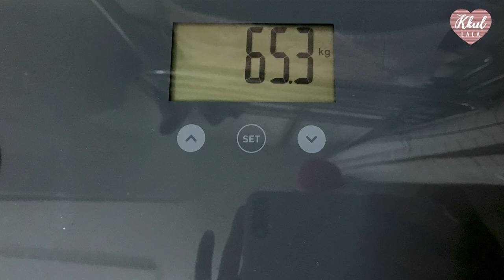[66사이즈여름코디🏖]159cm, 65kg 로맨틱&힙 통통한 여자 여름옷 코디💖66사이즈 하이틴&로맨틱힙 스타일🍒 / 하비, 키작은 여자 66사이즈 여름 룩북 | 꿀랄라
[66사이즈여름코디🏖]하이틴코디&통통한 여자 여름옷 코디 159cm, 65kg 66사이즈 하이틴&로맨틱힙 스타일🍒 / 하비, 키작은 여자 66사이즈 여름 룩북 | 꿀랄라

안녕하세요~ 꿀랄라 입니다
이번 룩북은 하이틴 컨셉의 66사이즈 룩북으로 찾아왔어요!
솔직히.. 제가 통통하고 뱃살도 많고 다리두 두껍지만!!
이런 옷 언제나 입고 싶다구요 ㅠㅠㅠ
백예린님 스타일… 아시쥬?
그런데 이런 옷 사고싶어서 백날 찾아봐도
제 어깨와 몸통엔 들어가는 옷이 없었어요ㅠ 왜 다 44같은 프리..?
하지만 이젠 다릅니다!
제 몸에도 잘 맞는 하이틴룩을 가져왔습니다!
예~!!!(박수박수박수)
인스타스토리에도 몇 번 보여드리긴 했는데 ㅎㅎ
언제나 영상 업로드 전에 인스타에 올리구 있으니 확인해보세용~
자! 그럼 오늘 하이틴 룩북!
로맨틱힙스타일 룩북을 시작해보겠습니다~

🌼신체정보
- 키 : 159cm
- 몸무게 : 65kg
- 상의 : 66사이즈
- 하의 : 28~30

 🌼스튜디오 정보
망원역 스튜디오 온º  studio_onnº A룸

🌼타임
🍒빠르게 보고싶으신 분들을 위해 타임공유해드려요!
0:00 인트로
0:11 인사
1:01 체형&사이즈
1:33 옷 정보 보는 법
2:16 룩북1-1
3:33 룩북1-2
3:58 룩북2
5:10 룩북3
6:40 룩북4
7:34 룩북5-1
8:40 룩북5-2
8:50 룩북6
10:18 룩북7-1
11:09 룩북7-2
11:18 룩북7-3
11:40 룩북8
12:36 엔딩

🌼옷정보
1-1.
-피카룸 라인 리본 나시원피스[55-88]
스카이블루 27,000won

-피카룸 플라워링 가디건[88-100]
화이트 L 27,000won

-르모아 볼드 스퀘어
925 silver 19,000won

-르모아 못난이 담수진주
925 silver 22,800won

250 SOLD OUT

-브랜디 리햅 메이빈 투포켓
블랙 30,900won

1-2.
-피카룸 레이스 리본 가디건[77-99]
화이트 L 24,000won

-슈펜 라탄 핸드폰 백 BLBC79S55
블랙 11,900원

-실켓 빅
민트 6,000원

2.
-피카룸 안개꽃원피스[55-88]
블랙 34,000won

-피카룸 아일렛리본가디건[77-99]
블랙 L 29,000won

-르모아 볼드 후프 링 귀걸이
925 silver 36,100won

-르모아 못난이 담수진주 목걸이
925 silver 22,800won

-하비언니 롱부츠
250 SOLD OUT

-투오 MAJI MULTI BAG_BLACK
블랙, 165,000won

-브랜디 리햅 메이빈 투포켓 숄더백
블랙 30,900won

3.
-피카룸 더블 레이스 리본 나시 가디건 세트[88-100]
아이보리 L 37,000won

-피카룸 생지 진청 데님 A라인 미니 스커트[S-4XL]
L 21,000won

-하비언니 롱부츠
250 SOLD OUT

4.
-피카룸 레이스 셔링 하이틴 크롭티[44-77]
오프화이트 F 22,000won

-피카룸 진청 하이웨스트 와이드 핀턱 데님 팬츠[S-3XL]
M 34,500won

-르모아 빈티지 꽈배기 귀걸이
925 silver 19,000won

-긍 슬림 볼드 체인
925 silver 24,900won

-찰스앤키스 턴 록 숄더백 CK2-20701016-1
블랙 94,050won

-호카원원 여성 본디6
250 199,000won

5-1.
-피카룸 앵두 체리 크롭 퍼프탑[55-88]
옐로 24,000won

-피카룸 슬림 와이드 데님 팬츠[S-3XL]
연청 M 33,000won

-르모아 오벌 원터치 링 귀걸이
925 silver 19,000won

-르모아 베이직 이어커프
925 silver 7,600won

-호카원원 여성 본디7 BBLC
블랙 199,000won

5-2.

-하비언니 롱부츠
250 SOLD OUT

6.
-피카룸 쿨버튼가디건[55-88]
그린 22,000won

-피카룸 진주나시탑[55-88]
화이트 15,000won

-르모아 베이직
925 silver 7,600won

-긍 실버925 슬림 볼드 체인 은목걸이
925 silver 24,900won

블랙 199,000won

7-1.
-피카룸 로즈 프릴 미니 원피스[55-88]
그레이 34,000won

-르모아 볼드 스퀘어 귀걸이
925 silver 19,000won

-하비언니 롱부츠
250 SOLD OUT

-투오 SELINA BAG_BLACK CROCO
89,100won

7-2.

7-3.

8.
-피카룸 비치랩원피스[55-77]
퍼플 29,000won

-르모아 못난이 담수진주 링 귀걸이
925 silver 26,600won

-슈펜 패턴 스트랩 듀얼솔 샌들 2.5 MIDW79S30
블랙 14,900원

-실켓 빅 곱창밴드
민트 6,000원